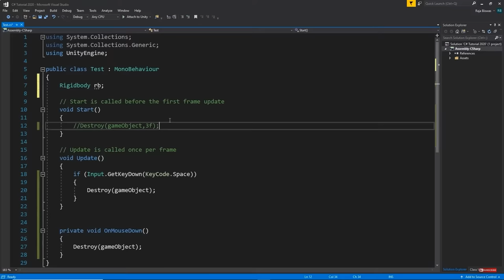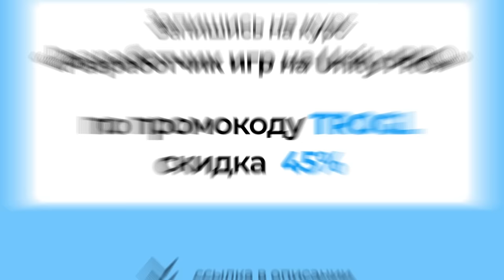Мутаре в Зеркале Ауткаст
0:00 Вступление
0:41 Начало игры
11:15 Свиток
12:23 Пандора 1
15:15 Важная Пандора 2
18:33 Пандора 3
29:08 Циклопы и Снайпера
30:54 Василиски и Пандора 4
34:33 Дьяволы и Пандора 5
38:15 Спускаемся в Инферно
43:05 Пандора 6
45:42 Пандоры 7, 8
47:53 Свиток и Консерватория
51:25 Пандора 9
52:52 Сотня Мумий и Пандора 10
55:41 Та Самая Неделя
01:00:05 Пандора 11 и Архангел
01:06:04 Огонь
01:10:36 Сотня Джиннов и Пандоры 12, 13
01:15:52 Прорыв!
01:21:03 Заходим с Тыла
01:29:30 Финал!
01:38:07 Разбор Ошибок и Заключение

Поблагодарить разово
Карта Тинькофф - 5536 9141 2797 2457

Скачать Героев:
Тут про HD